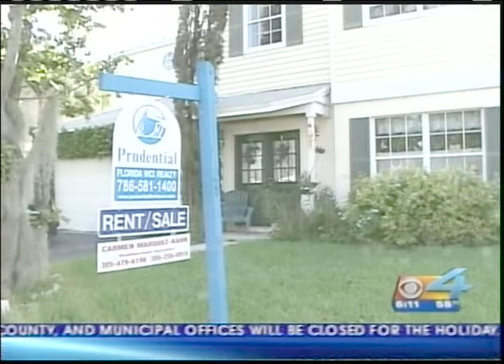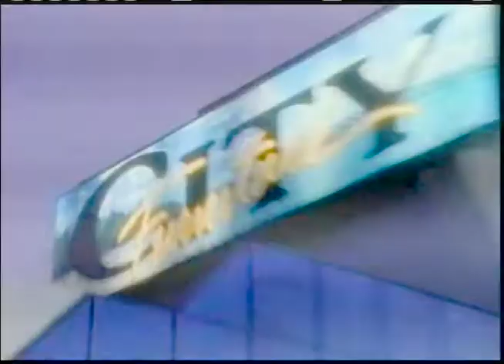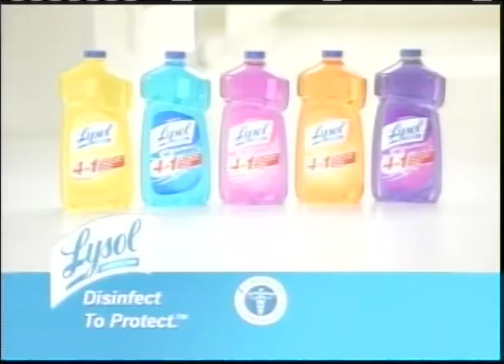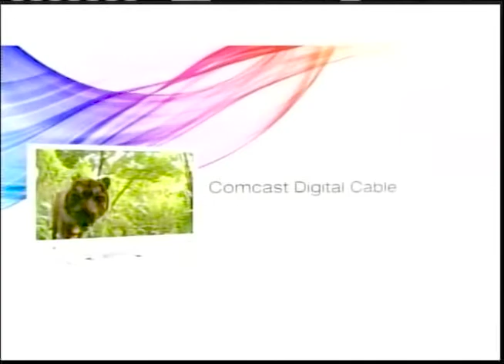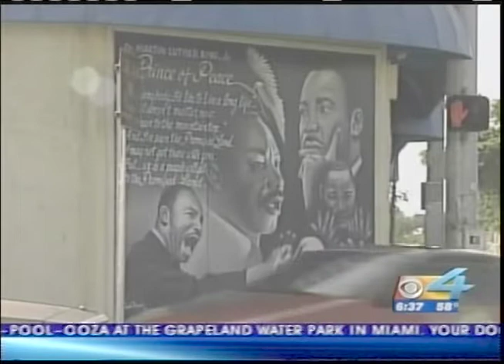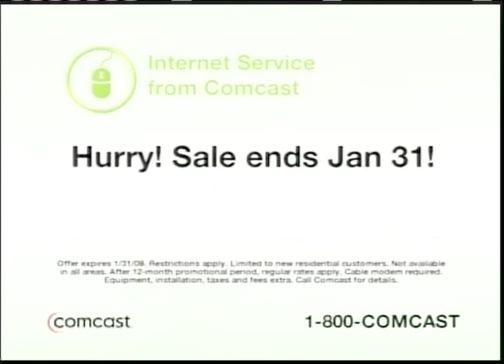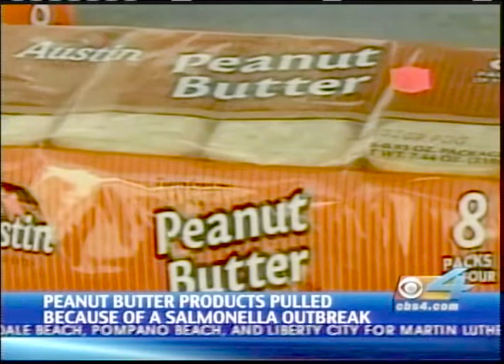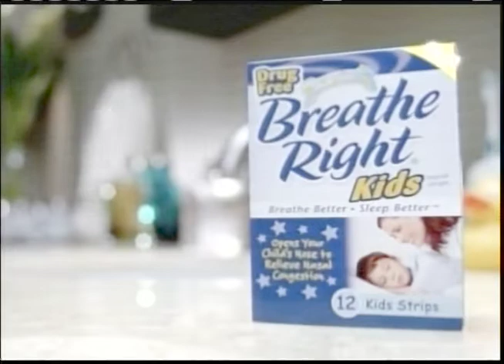WFOR 4 News at 6 Miami January 2009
This broadcast is from WFOR TV in Miami, Florida, United States from January 2009. Some promos, commercials, branding, or interstitial material may be included.